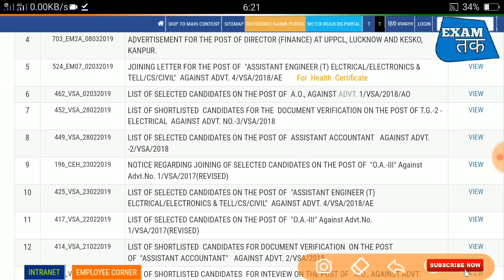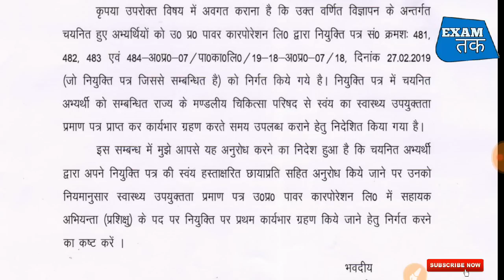UPPCL ने जारी किया एक और Official नोटिस ll UPPCL Official Update ll Exam Tak